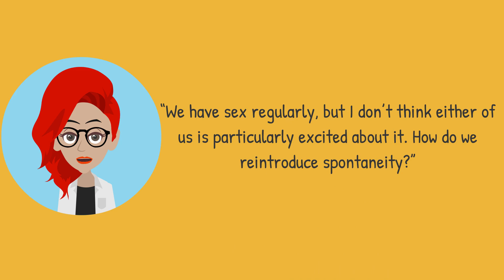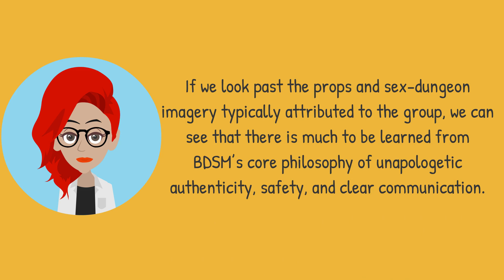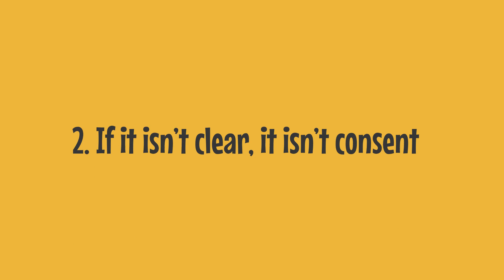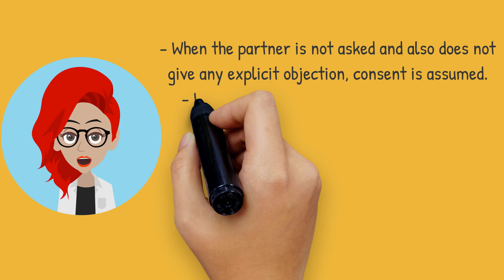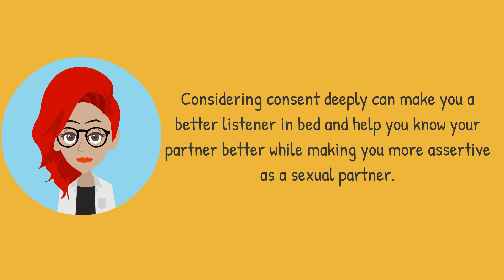2 Lessons from BDSM That Could Improve Everyone's Sex Lives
People might blush at the mention of whips, binds, and blindfolds but research has shown that members of the BDSM (Bondage and Discipline/Dominance and Submission/Sadism and Masochism) community tend to be more satisfied sexually. If we look past the props and sex-dungeon imagery typically attributed to the group, we can see that there is much to be learned from BDSM’s core philosophy of unapologetic authenticity, safety, and clear communication.